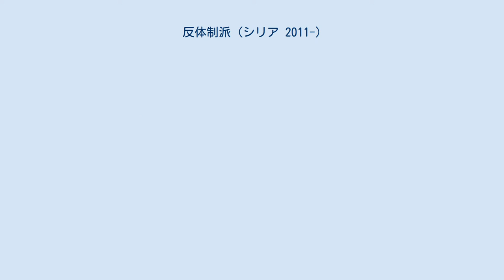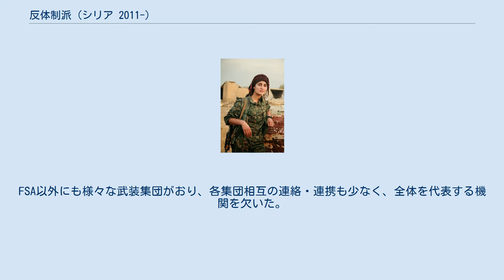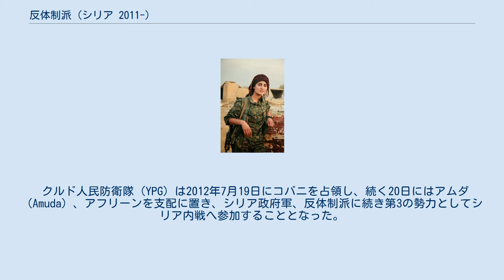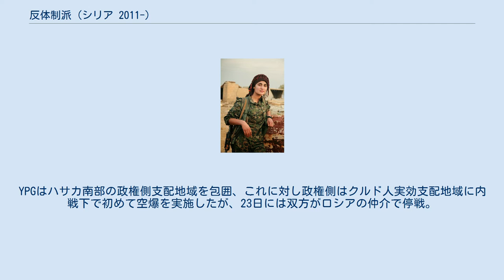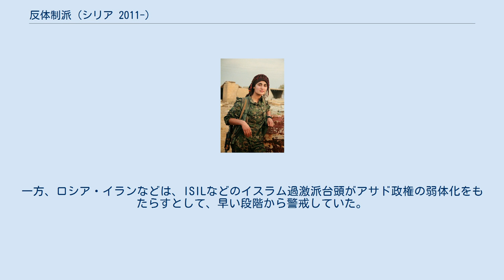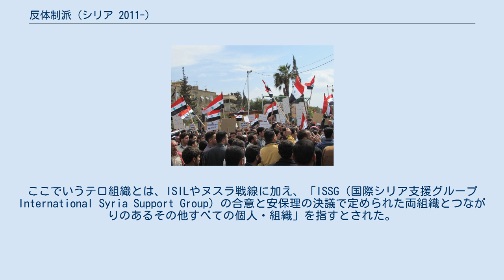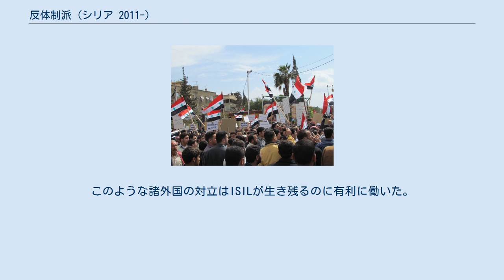反体制派 (シリア 2011-)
勢力図 ロジャヴァ ヌスラ戦線 その他の反政府勢力 シリア政府（アサド政権） ISIL 反体制派 (シリア 2011-)では、2011年からシリアで生じているシリア内戦において、バッシャール・アル＝アサド政権の打倒を掲げる諸勢力について記述する。
 チュニジアで発生したアラブの春は、2011年になるとシリアにも波及する。
同年3月、ダルアーで政府に批判的なスローガンを壁に描いた少年が、警察によって拷問で殺されたとする報道がシリア国内外のメディアによって広く伝えられた。
これをきっかけに、シリアの地方都市を中心に反体制派が抗議活動を行うようになる。
同年10月には政府軍から離反した軍人たちが「自由シリア軍」なる反体制組織を各地で結成し、政権軍と実戦を行うようになった。
暴力の応酬によって双方の死傷者は増え、それによって復讐心と憎悪が増幅され、それがさらなる暴力の応酬を生むという悪循環に陥った。
 シリアの反体制派には、当初から体系化された指揮系統は存在せず、雑多な組織群がそれぞれ合従連衡しながら活動しており、自由シリア軍もいくつかの武装勢力が個別に自称しているに過ぎず、これらの組織は2013年以降、「穏健な反体制派（moderate opposition）」 と呼称されるようになった。
「穏健」でない反体制派には、テロ組織に認定されたレバント征服戦線（旧アル＝ヌスラ戦線）をはじめ、イスラム過激派・ジハード主義者とされる多くの組織が存在している。
ISILは政治的な理由で、反体制派とは区別されている（後述）。
それらとは別に、クルド人が主体となったロジャヴァを反体制派に含むこともある。
 反体制派組織は峻別されたものではなく、構成員の組織間移籍や組織間の合従連衡が繰り返されてきた。
そのため、過激派組織と穏健派組織を厳密に区別することはできないとされる。
ヌスラ戦線などいくつかのイスラム過激派組織は共通の起源をもち、外国人（非シリア人）が主導権を握っている。
 中東・イスラム圏の政情に詳しい明治大学特任教授山内昌之によると、自由シリア軍やシリア民主軍、イスラム国など主要な反政府グループは5つある。
更に自由シリア軍は約100組織、シリア民主軍は約40組織で構成される。
 2011年4月8日、ダマスカス近郊。
当時の抗議者たちは「暴力反対」や「平和」を表す看板を掲げていた アレッポにて戦闘中の自由シリア軍兵士 「穏健な反体制派」は、イスラム過激派でないシリアの反体制派を指す。
「自由」や「民主主義」をスローガンに掲げるが、シリアにおいては宗教的マイノリティのアラウィー派に属するアサドを倒し、多数派であるスンニ派の政権を作るというニュアンスが込められている。
アメリカなどの諸外国（シリアの友人たち）に支援されているが、動員力が弱く、エジプト（2011年革命）やチュニジア（ジャスミン革命）で見られたような政府軍からの寝返りもほとんど起きていない。
そのため政府軍の残虐さを国際社会に訴え、支援各国に軍事介入を呼び掛ける戦術をとっている。
 当初はデモ活動を中心に行っていたが、2011年10月に政府軍から離脱した兵士が自由シリア軍と称する組織を結成すると、各地で暴力の応酬が本格化した。
しかし自由シリア軍は当初から司令部が乱立して統制を失い（各地域の離脱兵に横の繋がりは殆ど無いが、当時著名になりつつあった自由シリア軍に便乗し、それぞれ独自に自由シリア軍を名乗っていたと考えられる。また、この様な傾向はイスラム国やアルカイダにも該当する）、2012年夏過ぎには士気・規律の低下により人心の離反を招いた。
大同団結のために、2011年9月にはシリア国民評議会、2012年末にはシリア国民連合が結成されたが、いずれも失敗に終わっている。
そのため比較的士気が高いイスラム過激派に反体制派の主導権を奪われており、自由シリア軍にアサド政権を倒せる見込みはないと見られている。
反体制派の中でイスラム過激派が台頭していることが広く知られるようになると、支援の在り方を問われた欧米諸国は、2013年3月ごろから「穏健な反体制派」という言葉を使い始めた。
当初はシリア国民連合など非武装組織を指していたが、徐々に非イスラム過激派武装勢力を指す言葉に変化した。
自由シリア軍は2013年末に最高意思決定機関とみられていた「最高軍事評議会」がシリア国内に拠点を失い、2014年9月には国民連合から解散を命じられた。
2016年現在、自由シリア軍はヌールッディーン...